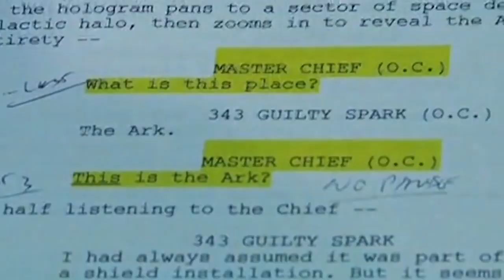Steve Downes - głos Master Chiefa // Kompendium PL